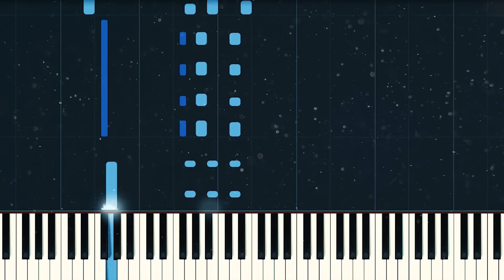Dead End Paranormal Park - Pugsley's Musical Spell Song | Piano Tutorial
Dead End Paranormal - Pugsley's Musical Spell | Piano Tutorial